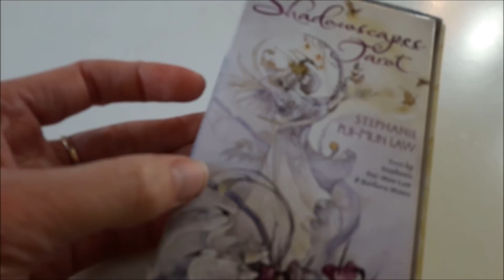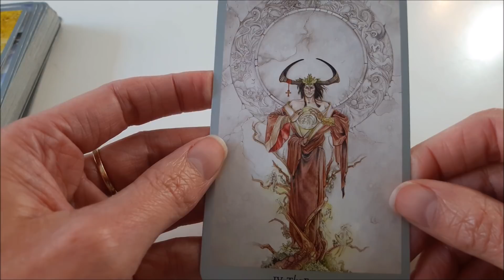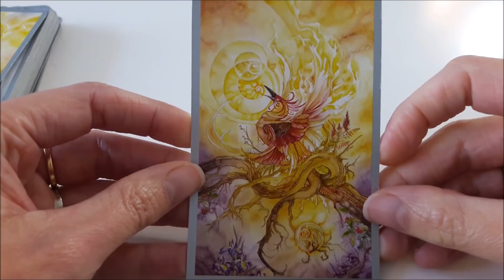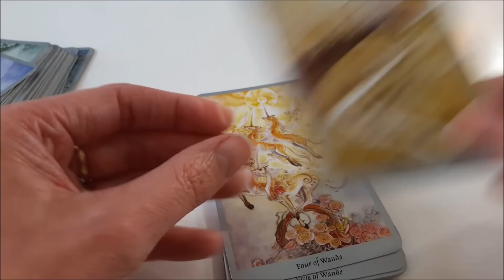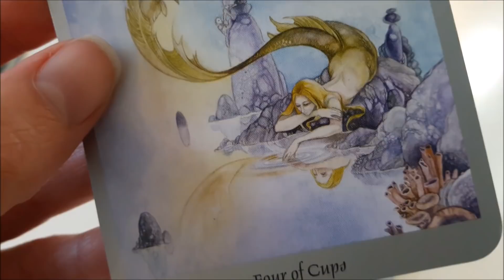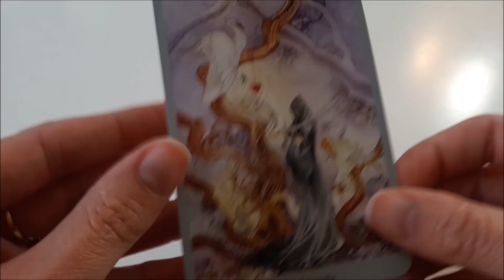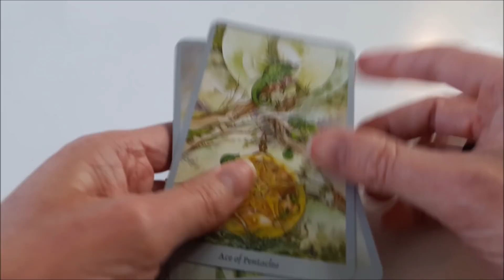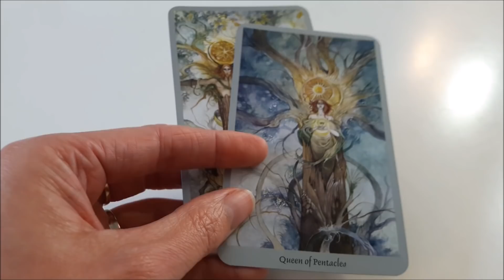Tout le Shadowscapes tarot (Tarot des mondes oniriques)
Pour aller plus loin, voici le cours en ligne "Initiation au tarot intuitif"

Et vous pouvez recevoir la série de vidéo gratuites "lis le tarot avec moi", c'est

Le tarot en version anglaise
Et en version française